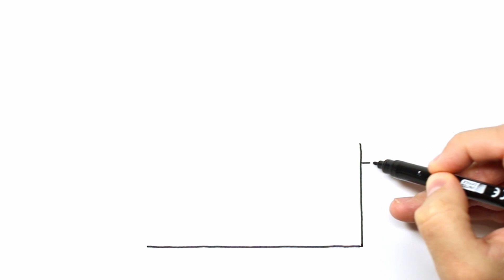BARN Drawing, Painting & Coloring for Kids & Toddlers | COLOR and LEARN | Join me Drawing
Let's learn how to draw and color a BARN easy drawings together. Come and paint with me...